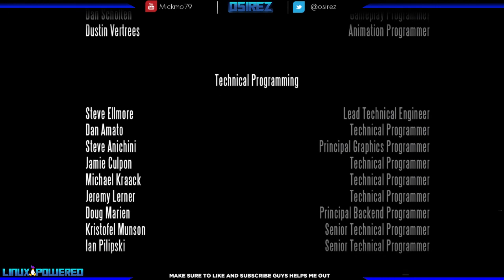Playthrough: Bioshock Infinite The Finale (Linux)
I finally beat the game (for a 2nd time).  Overall this was a good experience for me as far as ports to Linux goes.